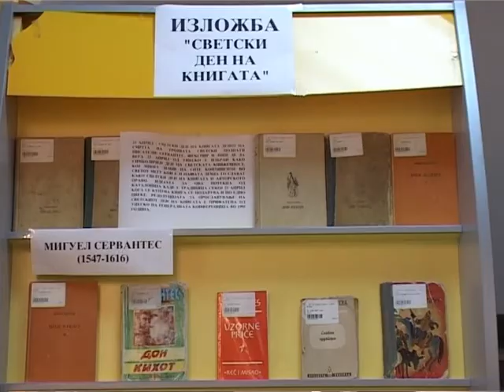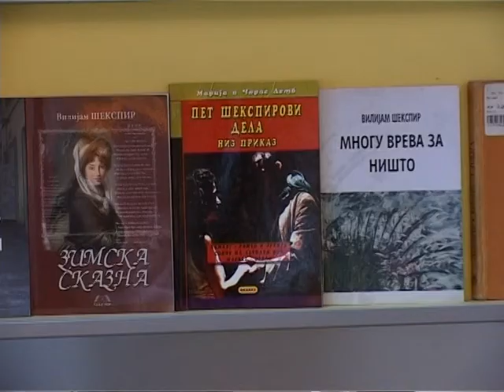Tv Tera Bitola Svetski den na knigata 21 04 2011